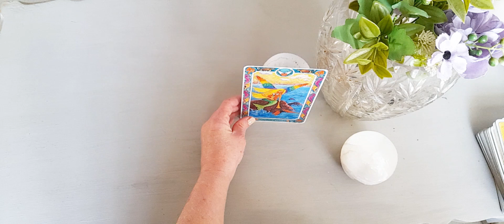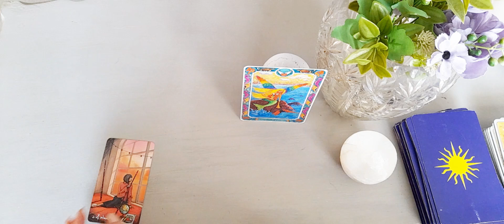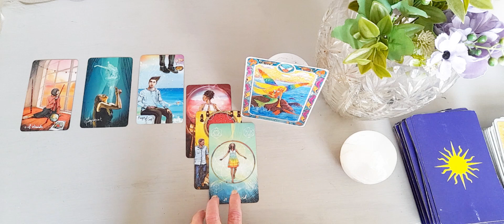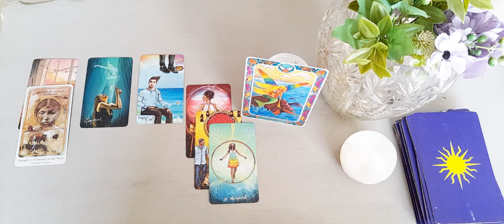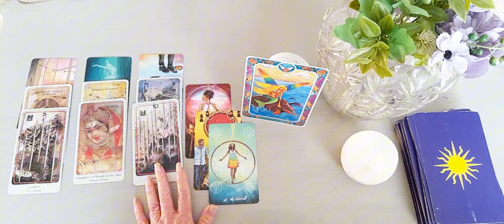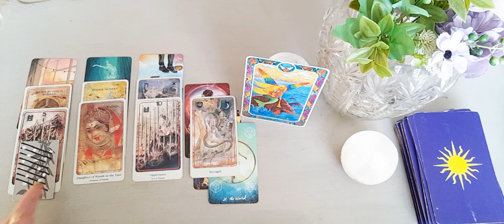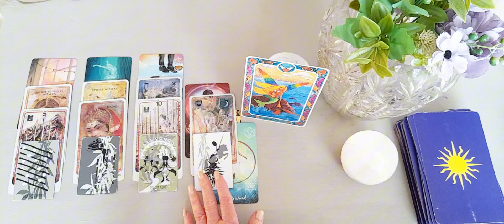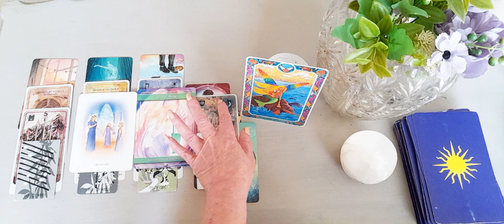PISCES ♓ A SPIRITUAL AWAKENING. August 2024 Tarot Reading.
Hello Pisces!

Welcome to my tarot channel. I hope you enjoy the messages!

Please subscribe to the channel, like the video if it resonates, and click on the notification bell so that you don't miss out on future messages, pick a card readings, daily tarot messages, love readings, career readings, star sign readings, general collective readings, color oracle card readings, or whatever I am led to do.